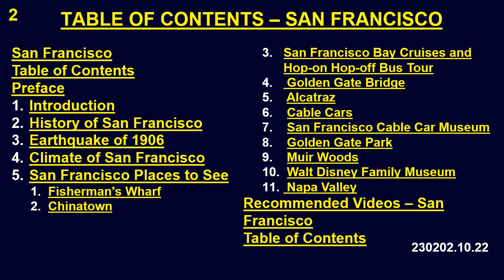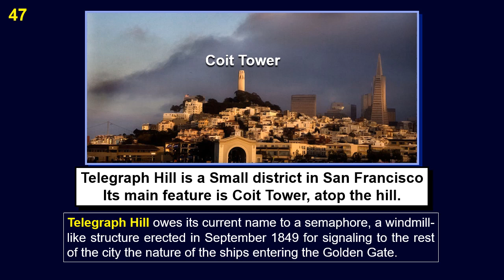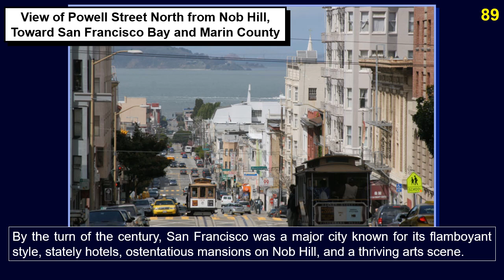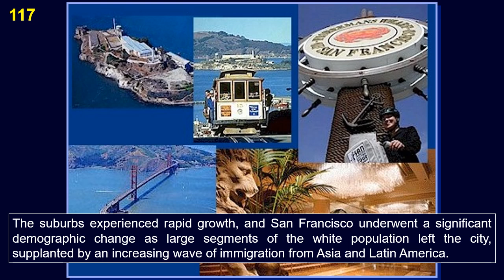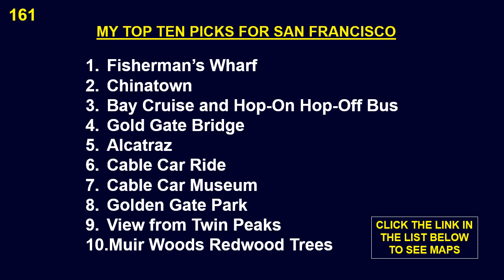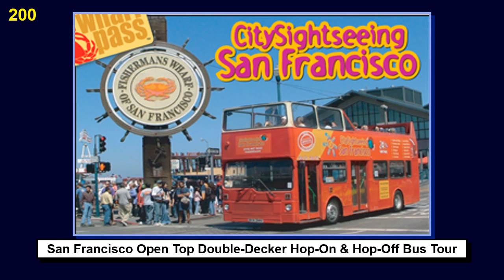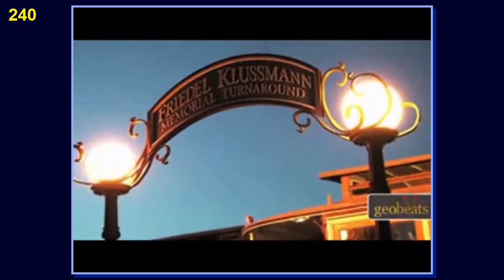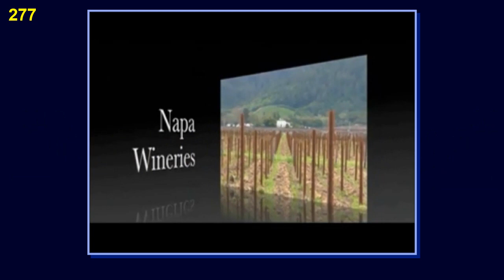San Francisco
I Left My Heart in San Francisco. San Francisco, the famous “City by the Bay,” attracts visitors from all over the world. Learn all about San Francisco, from the Golden Gate to Fisherman’s Wharf, Chinatown, and the Cable Cars.

San Francisco, the famous “City by the Bay,” attracts visitors from all over the world. Learn all about San Francisco, from the Golden Gate to Fisherman’s Wharf, Chinatown, and the Cable Cars.

0:00:00  San Francisco
0:00:10  Table of Contents
0:00:15  Preface
0:01:15  1. Introduction
0:13:40  2. History of San Francisco
0:19:49  3. Earthquake of 1906
0:31:10  4. Climate of San Francisco
0:34:40  5. San Francisco Places to See
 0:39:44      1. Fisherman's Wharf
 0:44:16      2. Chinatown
0:48:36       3. San Francisco Bay Cruises and Hop-on Hop-off Bus Tour
0:50:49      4.  Golden Gate Bridge
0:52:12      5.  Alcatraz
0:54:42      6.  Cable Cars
0:56:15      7.  San Francisco Cable Car Museum
1:00:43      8.  Golden Gate Park
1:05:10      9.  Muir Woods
1:07:41    11.  Walt Disney Family Museum
1:08:54    12.  Napa Valley
1:10:20  Recommended Videos – San Francisco
1:10:56  Table of Contents